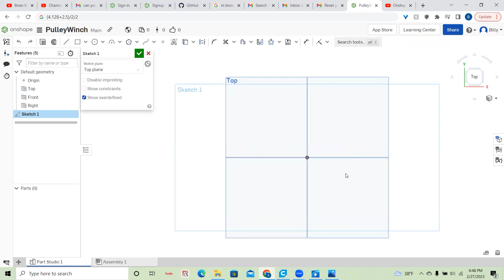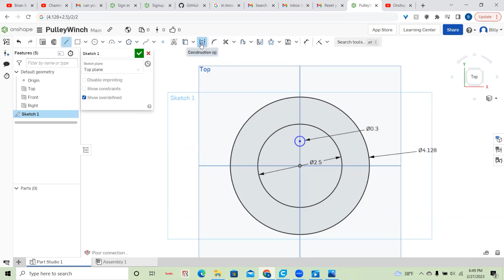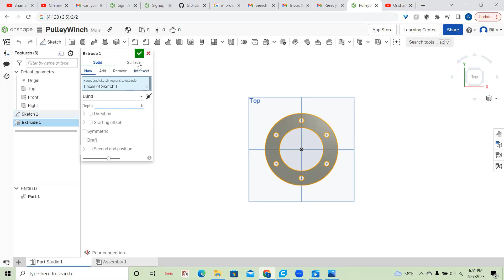Kyle How To Easily Center with ONSHAPE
This video was part II of a quick demonstration for my brother.